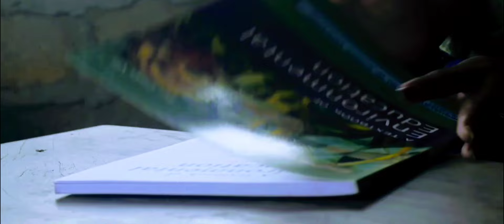Sengkubone Chame Angko full video/Silgring sg/Jelbra tv official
Singer:-Silgring sg
Record:-Silgring Home Studio
Maxing:-Silgring sg
Camera & editor:- Renjing Momin (owner of this channel/Jelbra tv official)

Actor:-Tian Marak
Actress:-Silbera Sangma

sikatang upload ka'pajachna🙏

Nisoengipa Sakantikon Mittela 🙏🙏